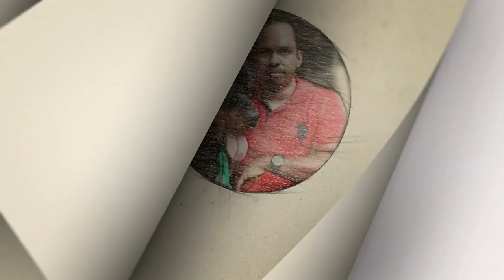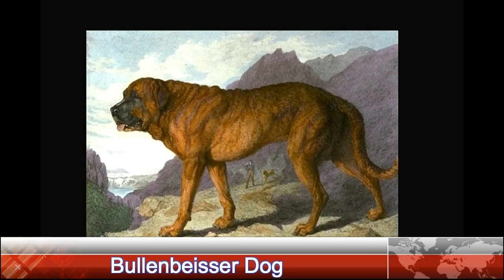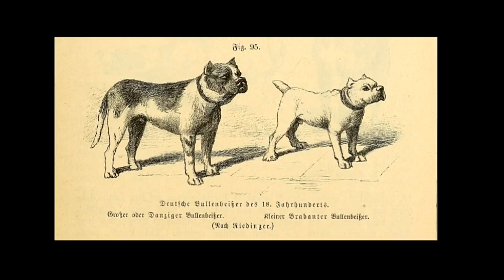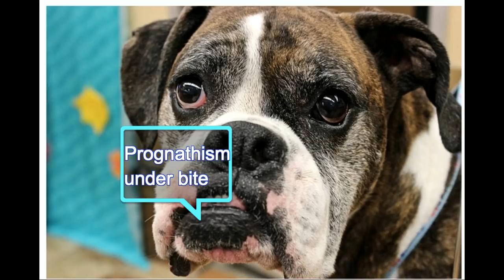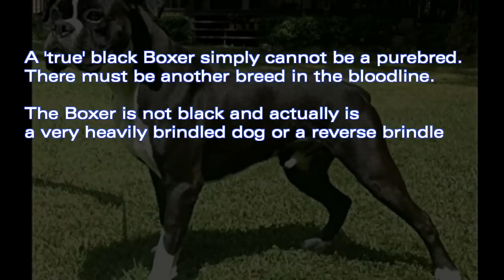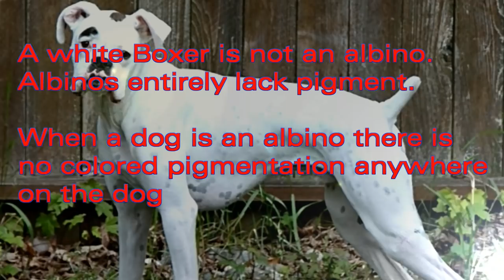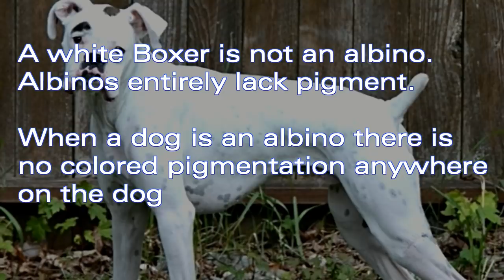Boxer dog breed information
Boxer Dog Breed

The Boxer is a medium-sized, short-haired breed of dog, developed in Germany.

Use to have LONGER tongue when comparing with Dog Breeds.

Boxing-

The Boxer is part of the Molosser dog group, developed in Germany in the late 19th century from the now extinct Bullenbeisser, a dog of Mastiff descent, and Bulldogs brought in from Great Britain.

The Bullenbeisser had been working as a hunting dog for centuries, employed in the pursuit of bear, wild boar, and deer.

In later years, faster dogs were favored and a smaller Bullenbeisser was bred in Brabant, in northern Belgium. It is generally accepted that the Brabanter Bullenbeisser was a direct ancestor of today's Boxer.

In 1894, three Germans by the names of Friedrich Robert, Elard König, and R. Höpner decided to stabilize the breed and put it on exhibition at a dog show. This was done in Munich in 1896, and the year before they founded the first Boxer Club, the Deutscher Boxer Club. The Club went on to publish the first Boxer breed standard in 1904, a detailed document that has not been changed much to this day

Appearance
Head

Molosser is a category of solidly built, large dog breeds that all descend from the same common ancestor. The name derives from Molossia, an area of ancient Epirus, where the large shepherd dog was known as a Molossus

( Brachycephalic ) skull is relatively broad and short (typically with the breadth at least 80% of the length)

The head is the most distinctive feature of the Boxer. The length of the muzzle to the whole of the head should be a ratio of 1:3.

In addition a Boxer should be slightly prognathous, i.e., the lower jaw should protrude beyond the upper jaw and bend slightly upwards in what is commonly called an underbite or "undershot bite".

Boxers were originally a docked and cropped breed, and this is still done in some countries.[9]However, due to pressure from veterinary associations, animal rights groups, and the general public, both cropping of the ears and docking of the tail have been prohibited in many countries around the world.

The tail of a boxer is typically docked before the cartilage is fully formed, between 3–5 days old.[12] This procedure does not require any anesthesia or sutures when performed at this young age.

Coat and colors

The Boxer is a short-haired breed, with a shiny, smooth coat that lies tight to the body. The recognized colors are fawn and brindle, frequently with a white underbelly and white on the feet.

These white markings, called flash, often extend onto the neck or face, and dogs that have these markings are known as "flashy". "Fawn" denotes a range of color, the tones of which may be described variously as light tan or yellow, reddish tan, mahogany or stag/deer red, and dark honey-blonde.

Boxers with white markings covering more than one-third of their coat – conventionally called "white" Boxers – are neither albino nor rare; approximately 20–25% of all Boxers born are white.Genetically, these dogs are either fawn or brindle, with excessive white markings overlying the base coat color. Like fair-skinned humans, white Boxers have a higher risk of sunburn and associated skin cancers than colored Boxers. The extreme piebald gene, which is responsible for white markings in Boxers, is linked to congenital deafness in dogs. It is estimated that about 18% of white Boxers are deaf in one or both ears,though Boxer rescue organizations see about double that number